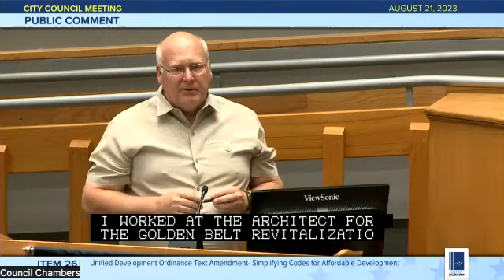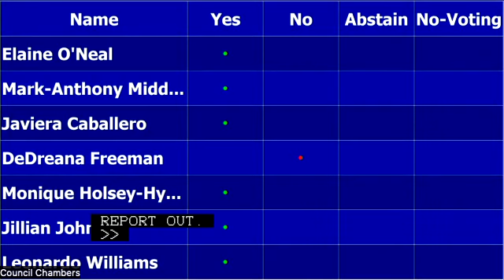SPANISH VERSION DURHAM CITY COUNCIL MEETING 8/21/2023 part 1